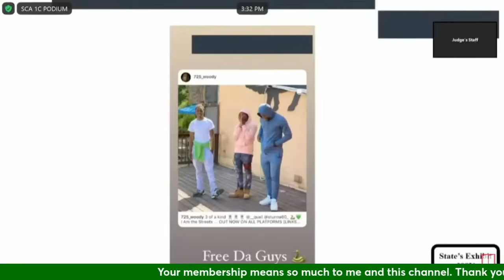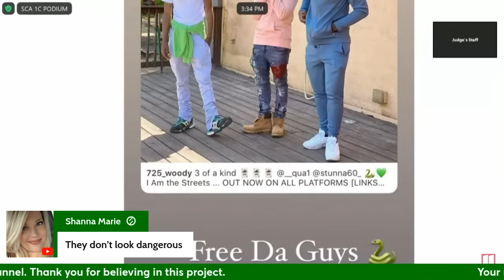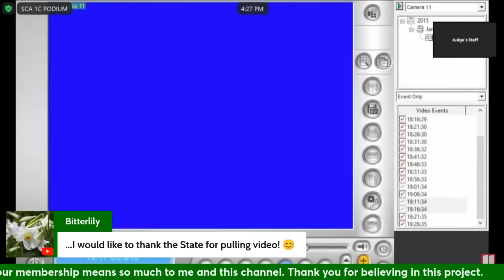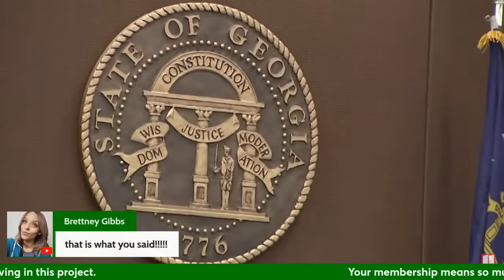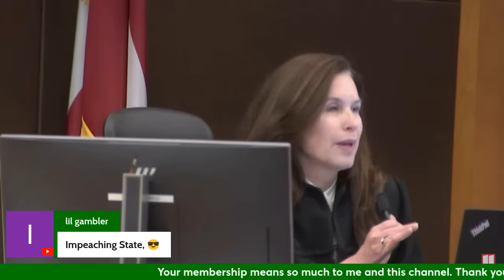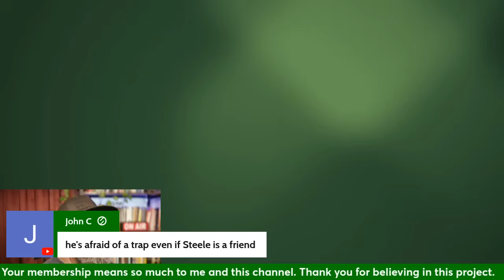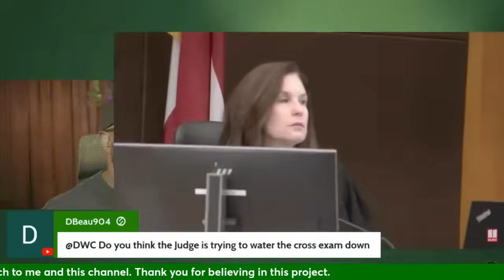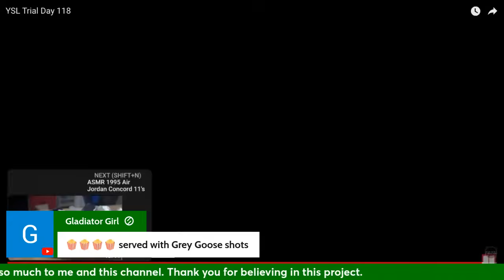Young Thug's Lawyer Battles Prosecutor in Courtroom Clash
In this video, we cover the latest developments from the Young Thug / YSL trial, which reached a pivotal moment on Monday, August 26 (day 118). Young Thug's attorney, Brian Steel, questioned Kenneth "Woody" Copeland about a critical June 10 ex parte meeting involving now-recused Judge Ural Glanville and prosecutors. The focus was on Deputy District Attorney Simone Hylton's warning to Woody about potential perjury charges if he testified that he killed Donovan Thomas, as she believes he didn't commit the crime. As tensions rose, Woody requested to ask a question, prompting Judge Paige Reese Whitaker to call a break so he could consult with his lawyer.

This video was made with Opus Clips. Feel free to use my code and start making great content, too.